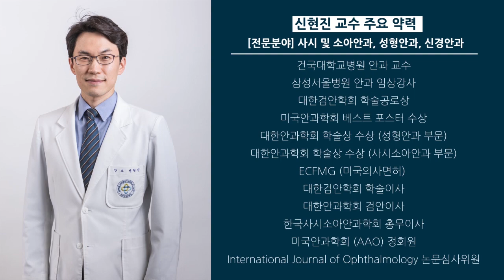소아눈물흘림 바르게 이해하기 (건국대학교병원 안과 신현진 교수)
아기들의 눈물흘림, 소아 눈물흘림에 대해서 건국대학교병원 안과 신현진 교수가 설명합니다. 어린 아기들의 눈물흘림에 문제가 생겨서 치료를 고민하시는 분들에게 도움이 되길 바랍니다.